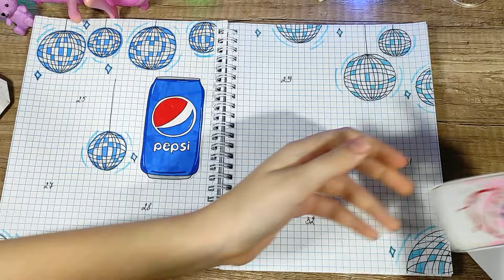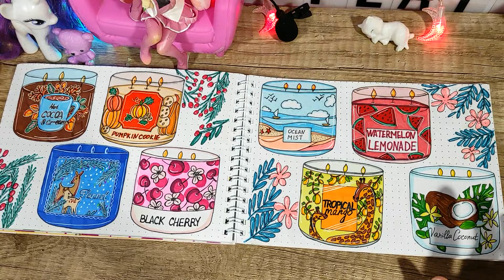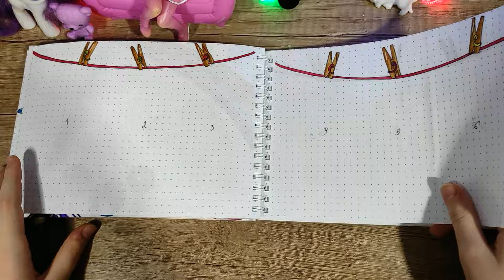НОСОЧКИ 🧦🍒 Бумажные Сюрпризы 🍒 Новая коллекция 🌸 Распаковка / Nyuta Play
В этом видео распаковка бумажных сюрпризов. Новая Коллекция : Носочки. Новинка прошлого видео: Цветная Вечеринка с Едой. Тренд в Tik Tok. Продолжаем открывать бумажные коллекции: Смузи, Резинки для волос, Приготовь, Тролли 3, Патчи, Что в моем рюкзаке. Пакетики наклейки. Закончили коллекцию Свечи. Бумажные Сюрпризы. Распаковка.
ПОДДЕРЖИ МЕНЯ! Расскажи друзьям о моем канале. Надеюсь им тоже понравится!